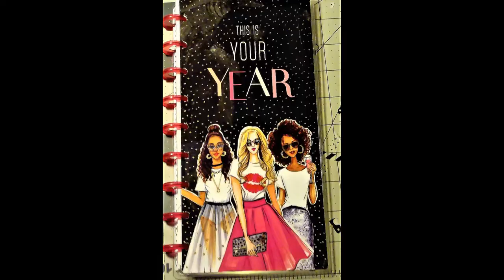Plan with me July 6th 12th Big Happy Planner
Hey everyone,
Today we're going to be planning in my big happy planner for the week of July 6th-12th. This is my first attempt at stripes and florals. Not really loving how this one turned out, but it can only get better from here. Sometimes when we step outside of our comfort zone it doesn't always turn out the way that we want or plan but it's beautiful in it's own way!! As always I hope you enjoy this video and as always I hope y9u have have a blessed day, and happy planning!!
Be sure to head on over and join the planner fam over on Instagram. Cant wait to see you there!!

Also don't miss out on my blog, all about planning!!